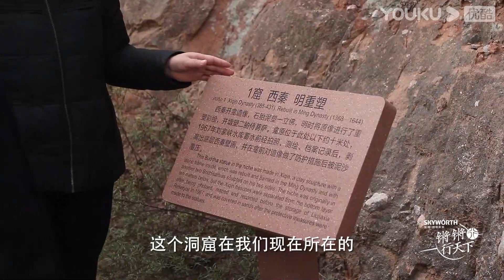【抢先看】王玲秀：炳灵寺石窟的前世今生 | 锵锵行天下 第二季 | 优酷纪实 YOUKU DOCUMENTARY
【锵锵行天下 第二季】《锵锵行天下 第二季》是一档深度文化体验旅行脱口秀节目。窦文涛与嘉宾驾乘房车，穿越青海，甘肃和内蒙古，深入广袤大漠的神秘角落。（每周三11:00​（UTC+8）更新1期）
主持人：窦文涛 嘉宾：周轶君/许子东/罗朗

更多精彩剧集，等你来追！